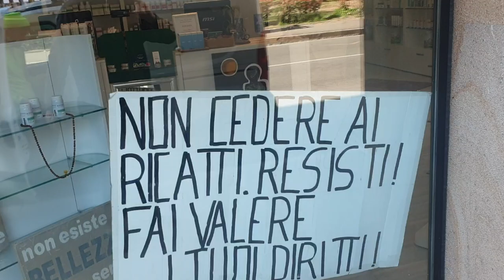Max Gaetano intervista Matteo Testa farmacista libero senza farmaci a Novara - NO PASS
Max Gaetano intervista Matteo Testa il farmacista libero di Novara, la prima farmacia in Italia senza farmaci in via Giulio Biglieri 4 a Novara